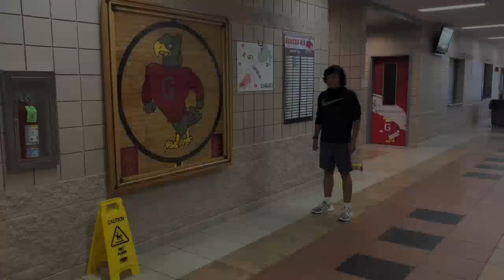September 26, 2022 GHS Announcements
Intro Video - Myles
Announcements - Richelle and Connor
Teleprompter - Evie
OBS - Zeke